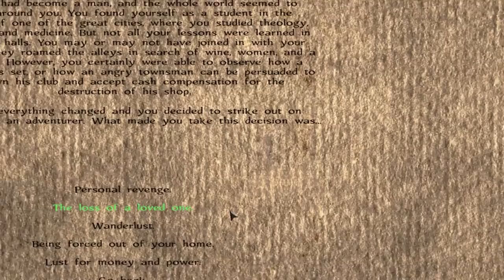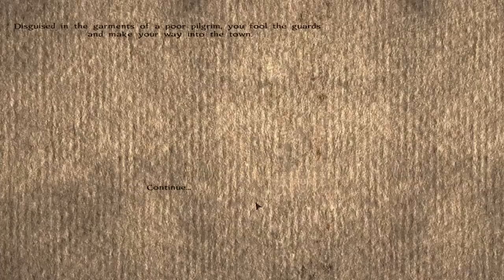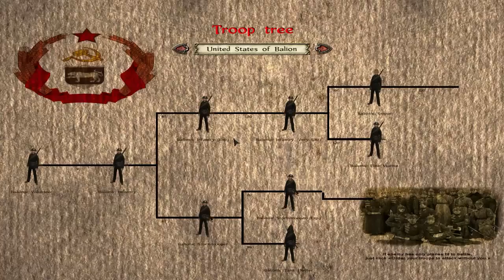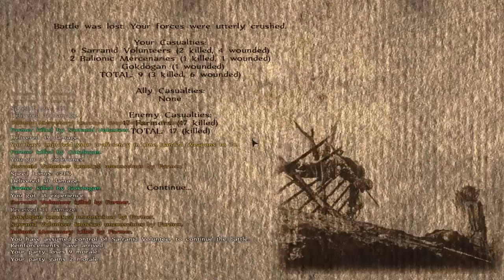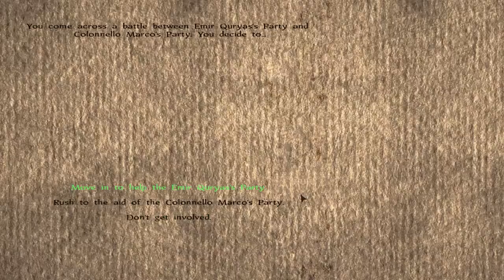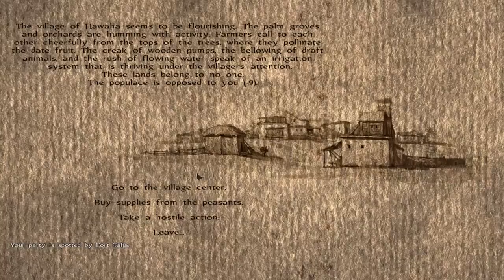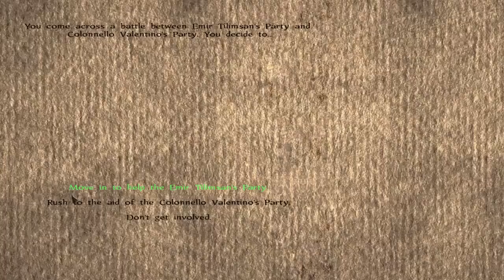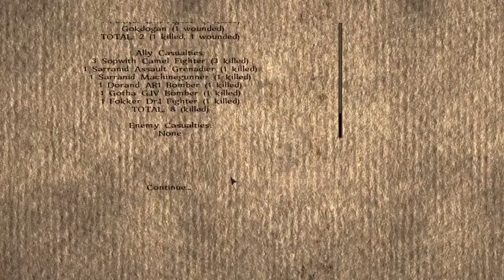FAKİR İŞİ BATTLEFIELD 1 - M&B Warband - The Parabellum - Bölüm 1 (WW1 Mod )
1. Dünya Savaşı Warband modu sonunda çıktı, Osmanlılarız. Uçaklar, tanklar cidden harika bir mod olmuş :D

1. dünya savaşı modu
mount blade Türkçe
Warband Türkçe modlar
the parabellum mod
World War 1 In Mount & Blade
mount and blade warband mod,
mount and blades warband modları
mount and blades warband modları Türkçe
mount and blade world war one,
mount and blades warband Osmanlı
mount and blades warband tavşan oynuyor
mount and blades warband 2
battlefield 1 türkçe multiplayer
mount and blades warband reformist
mount and blades warband ww1 mod
M&B Warband - The Parabellum Mod İnceleme
mount and blades warband 2.dünya savaşı
parabellum mod tank